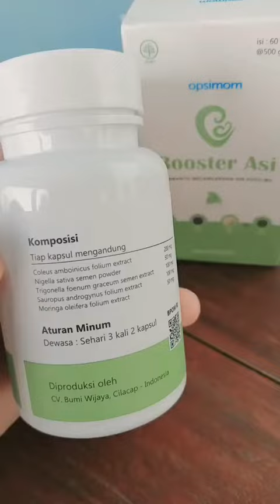Halo bumil.. 👋🏻 Siapa disini yang sudah Trimester 3 dan belum keluar ASInya?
komen dibawah yaa👇🏻😉 @opsimom